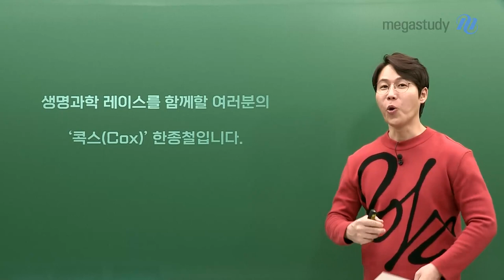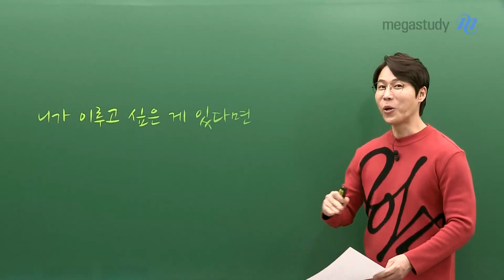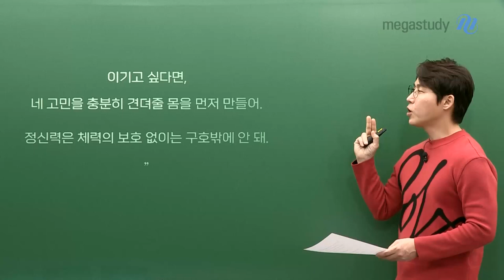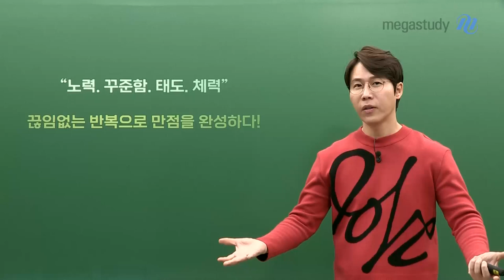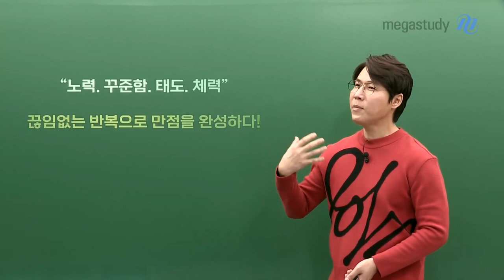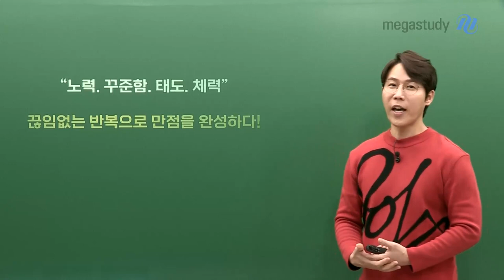[메가스터디] 생명과학 한종철쌤 - [3월 학평 대비] 노력, 꾸준함, 태도, 체력이 중요!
3월 학평 대비를 위해서도 가장 중요한 건 체력입니다.
체력이 뒷받침되어야만, 끝까지 잘할 수 있습니다.

한종철 선생님이 매번 강조하는 '노력, 꾸준함, 태도, 체력'
그리고 '끊임없는 반복'으로 생명과학 만점을 완성합시다.

체력 관리 잘 하시고,
건강하게! 컨디션 좋게! 3월 학평 잘 볼 수 있기를 바랍니다.